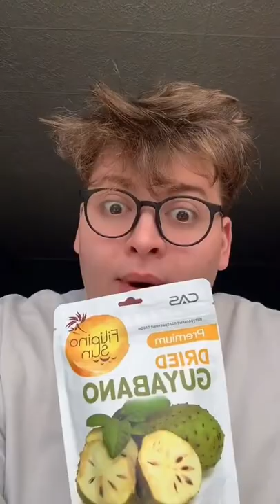ПРОБУЮ ФИЛЛИПИНСКИЕ ФРУКТЫ С МАГНИТА 🤣